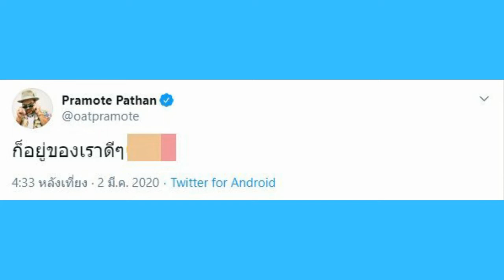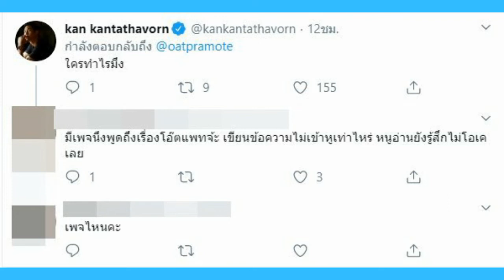โอ๊ต ปราโมทย์​ โดนด่าเละ หลังถูกจับจิ้นกับ แพท ณป​ภา